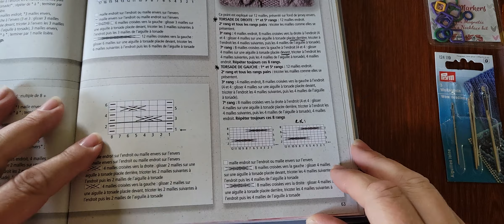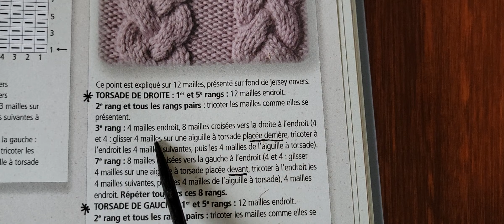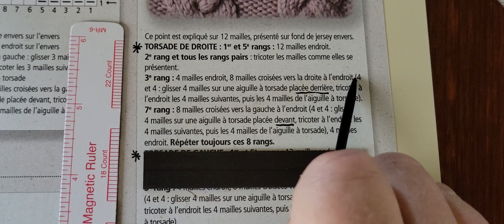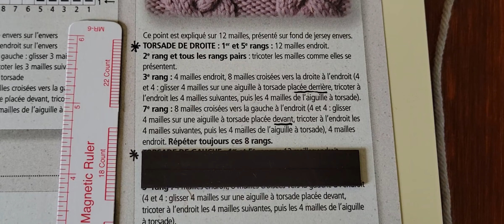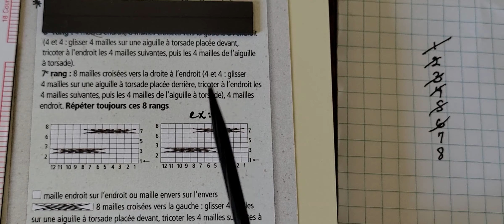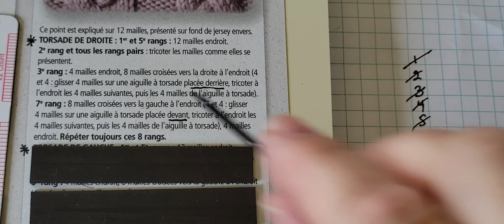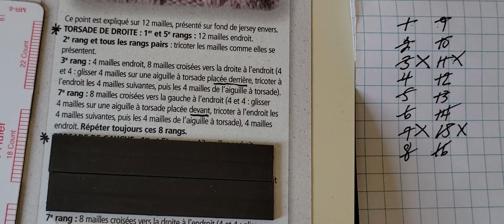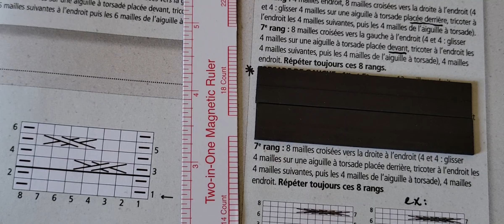leçon 17 : apprendre à tricoter une tresse à 12 mailles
Mes vidéos de tricot sont fait sans prétention dans un contexte convivial et gratuit.
leçon 17 de la playlist Pas à pas : Dans cette dix-septième leçon je vous montre la technique pour tricoter et construire une tresse à 12 mailles en travaillant avec des torsade gauche et une droite à l'aide d'une aiguille auxiliaire et un montage régulier. Le matériel est disponible sur Artisanatdunord.com